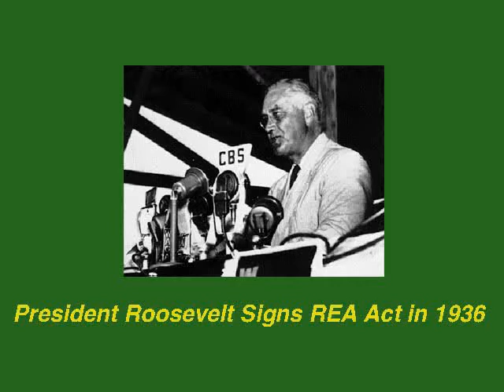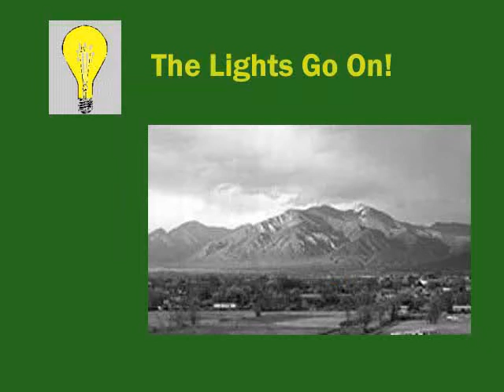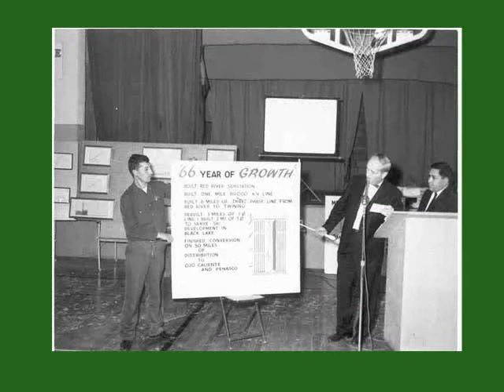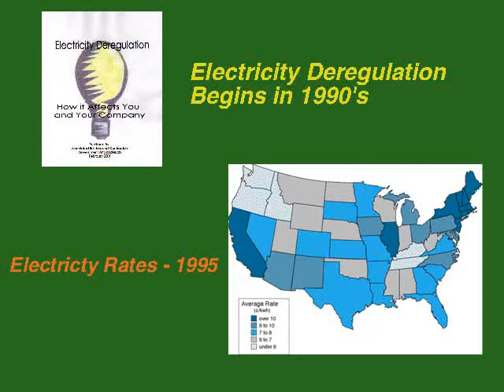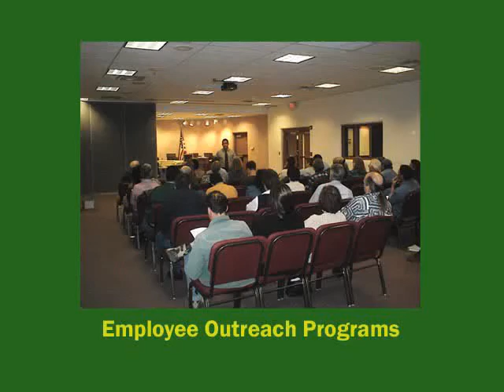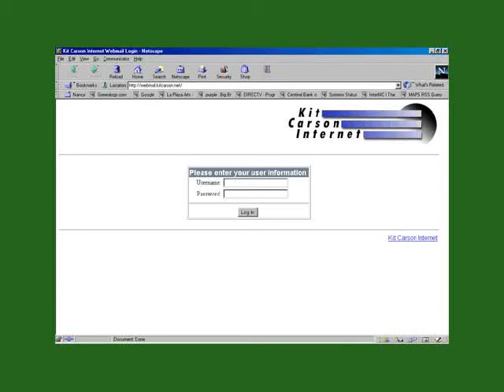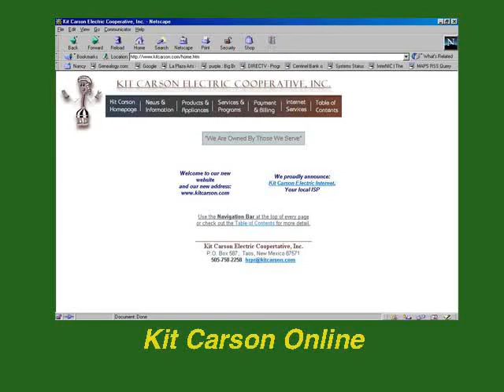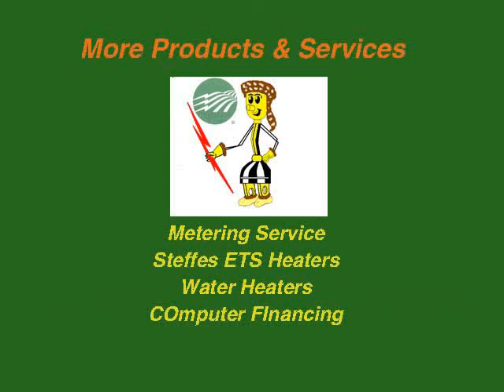About Kit Carson Electric Cooperative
Take a look at historic pictures of people and places in the Kit Carson Electric Cooperative service area. KCEC began providing power in the 1930's.